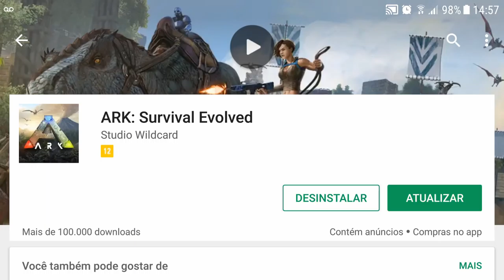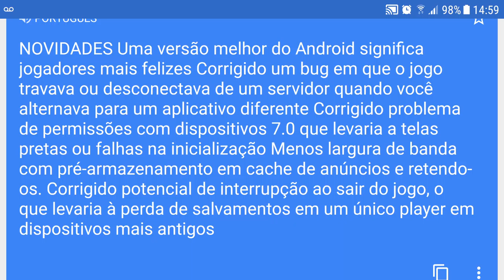SAIU NOVA ATUALIZAÇÃO ARK SURVIVAL EVOLVED MOBILE (ANDROID, IOS e PC)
PROGRAMAS QUE USO EM MEUS VÍDEOS :

PIXEL LAB
PS TOUCH
KINE MASTER
POWERDIRECTOR
AZ SCREEN RECORDER PRO
SCR